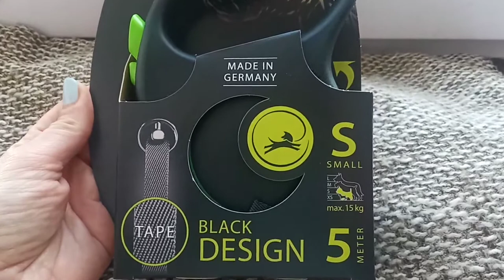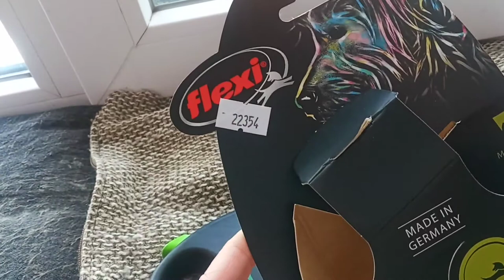Flexi Black Design S поводок-рулетка